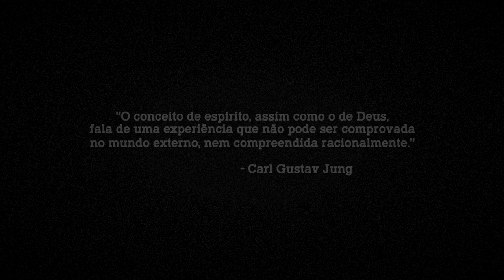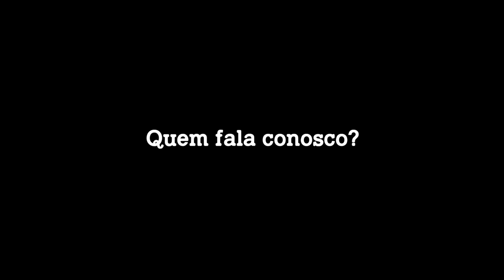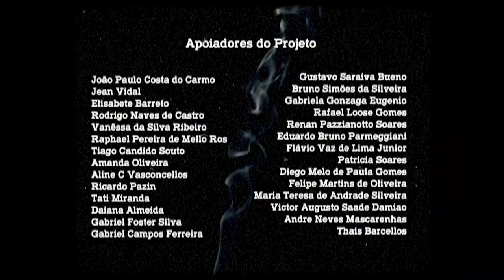Conhecimento Especial: Incorporação (Documentário)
Sejam bem vindos ao primeiro episódio da série documental Conhecimento Especial, produzida graças ao apoio dos padrinhos e madrinhas do Conhecimentos da Humanidade!

Neste documentário, exploramos o universo da Incorporação, ouvindo perspectivas do Candomblé, Umbanda, Espiritismo e Jurema sobre a importância espiritual, psicológica e social dessa prática.

Um imenso agradecimento a todos os nossos apoiadores por terem permitido a realização deste conteúdo. Para saber como se tornar um apoiador do canal e ter acesso a diversas recompensas, incluindo as pré-estreias exclusivas de conteúdos como este, acesso

CRÉDITOS

Otávio Albuquerque

CÂMERA
Matheus Patrício

MONTAGEM
Rafael de Cunto

APOIO
Bruno Lanaro
Leo Lousada

IMAGENS UTILIZADAS E REFERÊNCIAS
- Canal Alma de Umbanda, Templo Ogum Megê e Exú Veludo Santo André

- Documentário Candomblé, Espaço Sagrado - Graldo Sarno (1975)

TRILHAS UTILIZADAS
- Deixa a Gira Girar - Tincoãs
- Lamento às Águas - Tincoãs